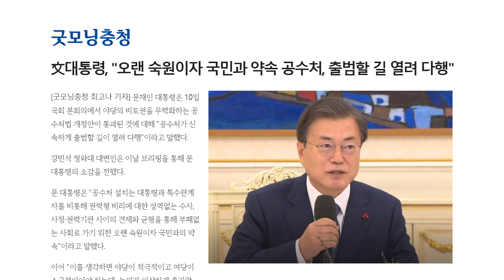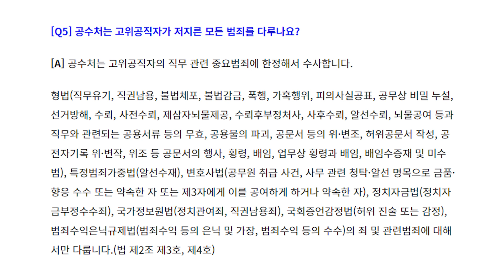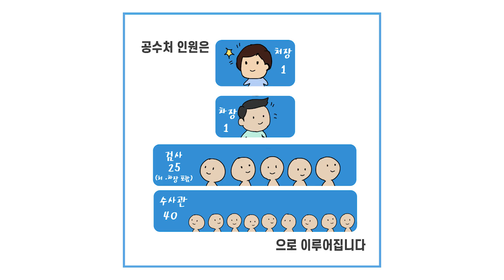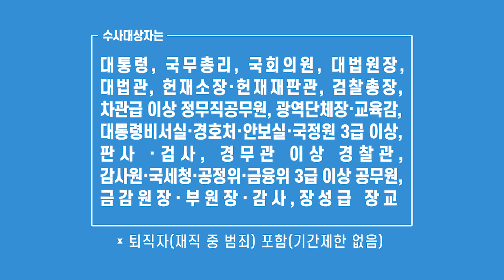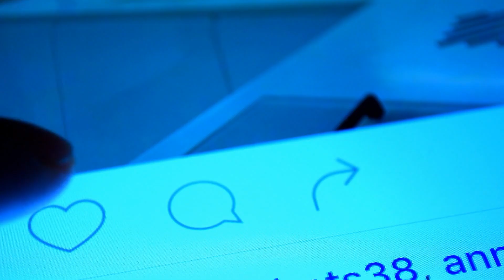공수처 출범! Q&A로 알아보는 공수처법 : : [굿모닝PICK]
굿모닝픽, 뉴스 읽어주는 쎈 언니 (2020_12_11)

안녕하세요. 중요한 뉴스와 중요한 발언들만 픽!해서 들려드리는 굿모닝픽 뉴스 읽어주는 쎈 언니입니다.

문재인 대통령의 1호 공약이자 검찰개혁 의 상징인 공수처법 개정안이 드디어 국회 본회의를 통과했습니다.

그동안 더불어민주당은 공수처 연내 출범을 강조해왔습니다. 문재인 대통령도 브리핑을 통해 이야기한 것처럼 새해 벽두에는 공수처가 정식으로 출범하기를 기대하는 바입니다.

그럼 이쯤에서 쎈 언니가 공수처에 관한 Q&A를 만들어봤습니다. 물론 우리 똑똑한 구독자 여러분들은 잘 아시는 내용이시겠지만, 정리하는 차원에서 재미있게 봐주시면 감사하겠습니다!

Q1. 공수처란?

A. 공수처는 고위공직자의 부패범죄를 독립적으로 수사하기 위한 기관입니다. 그동안 검사와 판사에 대한 기소율은 각 0.14%, 0.4%로 매우 적은 수치를 보여 왔는데요. 이젠 공수처가 제대로 수사하여 고위공직자 비리를 척결하고, 권력기관에 대한 견제와 균형을 맞출 수 있게 됐습니다.

Q2. 공수처의 탄생 배경은?

A. 공수처는 1996년 참여연대의 입법청원운동으로 시작됐습니다. 김대중, 노무현 대통령 때도 추진됐으나 번번이 무산되고 말았죠. 문재인 대통령은 2012년 대선부터 공수처 설치를 공약해왔습니다. 그리고 문재인 정부 탄생이후 1호 공약으로 계속 추진되어왔는데요. 2019년, 공수처 설치 법안이 통과되었으나, 초대 공수처장 후보 추천 과정이 지연되면서 아직까지도 출범을 못하고 있었던 것입니다.

Q3. 공수처가 앞으로 해야 할 일은?

A. 앞으로 공수처는 그동안 검찰이 독점으로 수사해오던 권력형 비리의 수사를 도맡아 하게 됩니다. 즉, 형법상 직무유기, 직권남용, 불법체포 및 불법감금, 폭행 및 가혹행위, 피의사실공표 등 공무상 비밀의 누설, 선거방해, 정치자금법상 정치자금 부정 수수, 특정범죄가중처벌에 관한 법률상 알선수재 등이 수사대상이 될 것으로 보입니다.

Q4. 공수처를 통해 기대되는 효과는?

A. 일단 검찰에 집중되어있던 권력과 권한을 검찰과 경찰, 공수처가 분산해 권력의 균형을 맞추는 효과를 기대해 볼 수 있습니다. 검찰이 그동안 독점하던 기소권을 분배해서로 감시, 견제의 역할을 할 수 있어 그동안 검찰이 보여줬던 봐주기 수사, 제 식구 감싸기 수사, 인권침해 등의 문제가 크게 완화될 것으로 보입니다.

Q5. 공수처의 출범과정은?

A. 먼저 공수처장 추천 절차가 곧바로 시작될 것으로 보입니다. 다음 주 초쯤 공수처장 후보 추천위를 가동해 기존 후보 9명을 심사하고 최종 후보 2명을 도출할 것으로 예상됩니다현재 예상되는 후보군은 대한변호사협회가 추천한 김진욱 헌법재판소 선임연구관, 추미애 장관이 추천한 전현정 변호사 등이 있습니다.

Q6. 공수처의 첫 수사대상은?

A. 공수처의 수사대상은 대통령을 비롯하여 대통령의 배우자와 4촌 이내 친족, 국회의장 및 국회의원, 대법원장 및 대법관 등 입법, 사법부 고위 공직자 등 총 7000여 명으로 추려집니다.정치권에서는 이미 드러나고 있는 혐의가 있는 만큼, 윤석열 검찰총장과 그의 배우자가 첫 번째 수사 대상이 되지 않겠냐는 이야기가 돌고 있습니다.

Q7. 공수처의 미래는?

A. 공수처의 취지는 굉장히 좋지만, 이것을 어떻게 사용하느냐가 가장 큰 문제라고 볼 수 있습니다. 때문에 어떤 정권이 들어와서 나쁜 마음을 가지고 휘두르기 시작한다면 악용의 사례도 충분히 있을 수 있습니다. 공수처의 규모가 소규모에 불과한 만큼 수사의 한계가 있을 텐데 그 과정에서 생겨나는 검찰과의 동조, 표적 수사 등의 우려도 있지 않겠냐는 관측도 나옵니다.

문 대통령은 공수처 설치에 대해 “부패 없는 사회로 가기 위한 오랜 숙원이며 국민과의 약속”이라고 강조했습니다. 그만큼 우리 국민들이 좋은 취지의 공수처가 적절한 기능을 발휘할 수 있도록 잘 지켜봐야할 것 같습니다.

          SONY ECM-XM1
          SONY UWP-D16
Gimbal - GoPro HERO7 Black
                Karma Grip
                El Grande
Drone - Mavic 2
              Inspire 2